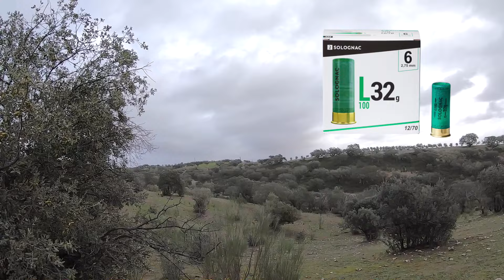Caçada às perdizes, II Parte - em Moura no Alentejo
Caçada às perdizes com epagneul breton.
Hunting for partridges with epagneul breton.
Caza de perdices con epagneul breton.
A caccia di pernici con epagneul breton.
Chasse aux perdrix à l'épagneul breton.